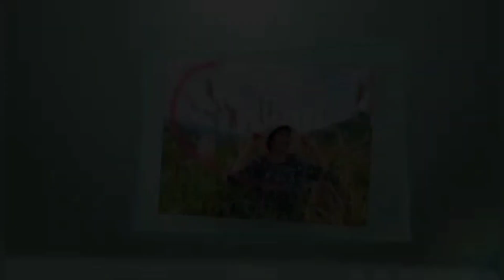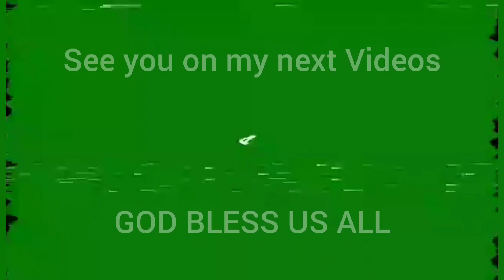No Stitches diy joystick easy repair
Fabric are different texture .I used joystick to fix the sleve of my blouse.Watch the videos and you will found out what will happen.